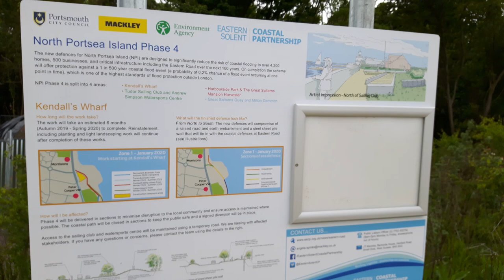Daily Exercise Cycle Ride Along to Eastern Road.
I've recently got my old pushbike out of the shed, I've not ridden it for about 4 years, so cleaned it up, oiled it, pumped the tyres up, new batteries in the lights, it's all good to go.  As cycling is one of the forms of permitted daily exerciese during the Covid-19 lockdown, I've decided to go back to having some bike rides.
As this was Sunday I thought I'd pop into Lidl but when I got there the socially distant queue was all the way round the outside of the shop, so gave that a miss, rode on to Morrisons at Anchorage Park, long queues outside there too, so didn't stop there either, then rode along to the Eastern road to the Kendell's wharf area, where the next stage of the sea defences are being constructed.